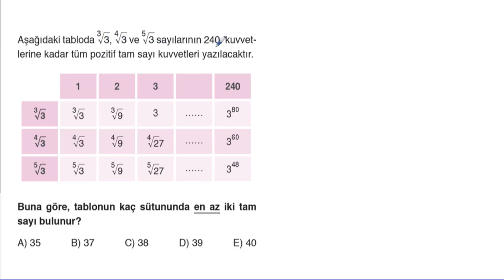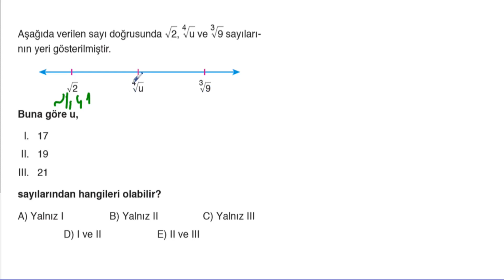POLİMAT YAYINLARI TYT MATEMATİK SORU KİTABI SAYFA*108-109